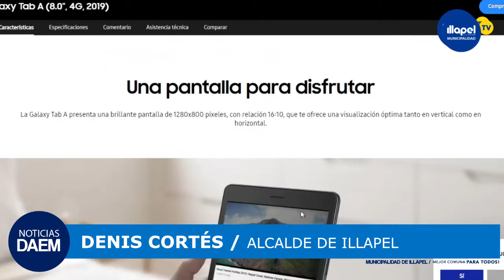NOTICIAS DAEM COMIENZA PLAN MUNICIPAL DE EQUIDAD DIGITAL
Plan de Equidad Digital consiste en a entrega de 1.500 tablets con banda ancha móvil a los estudiantes del 40% más vulnerable de Escuelas y Liceos urbanos y rurales bajo administración municipal.